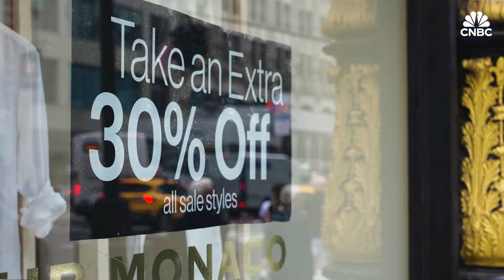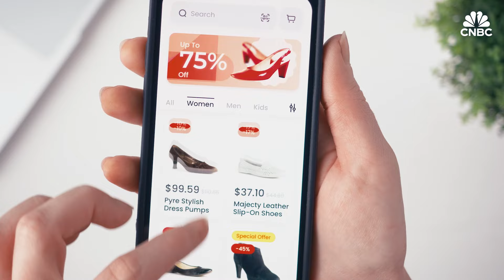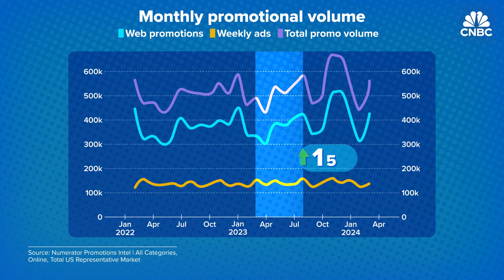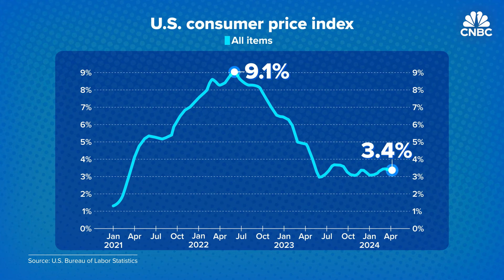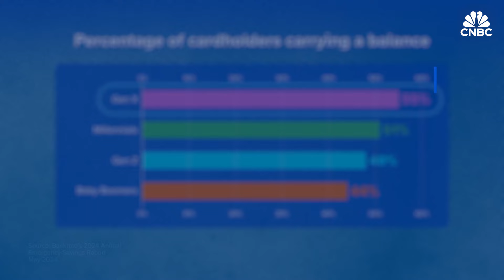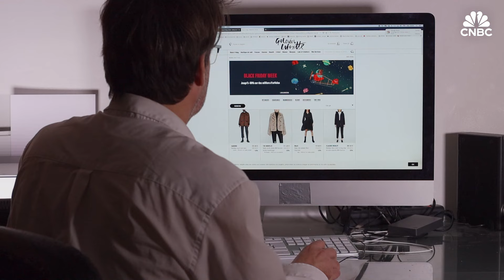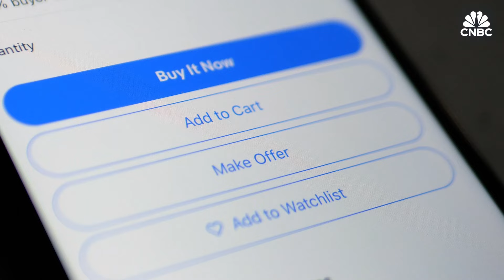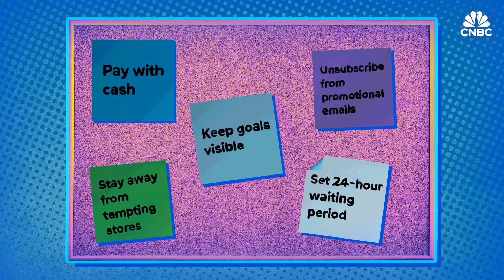Why spaving is bad for your wallet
"Spaving," or spending more to save more, is a pitfall that could have lasting consequences on American consumers. Though inflation is cooling as of May 2024, prices remain high. Americans also have less in savings than a decade ago. As retailers entice shoppers with promotions and deals, consumers should be cautious about shopping on impulse if its an item they don't need.